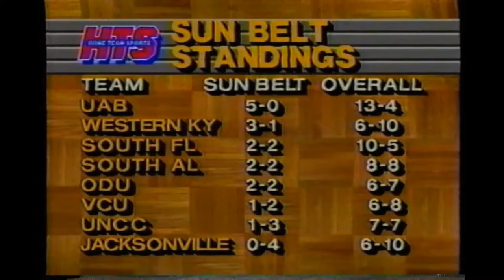VCU @ ODU 1990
** Special thanks to LL for sharing this game! **

VCU defeated in-state rival ODU 55-49 before 5,536 at Scope. Elander Lewis led the Rams with 14 points. Point guard Lionel Bacon hit three free throws in the final 55 seconds secured the win. Future NBA all-star Chris Gatling had 22 points and 11 rebounds for ODU.

The Rams (2-2, 7-8) were a much different team away from Richmond having won three of its last four road games, two in the Sun Belt, and losing four straight games at home. Lewis commented “Maybe coach Smith gives better pep talks on the road."